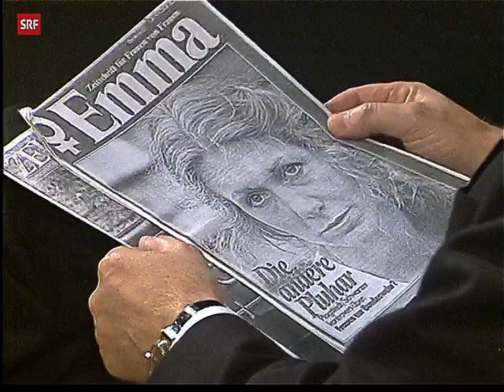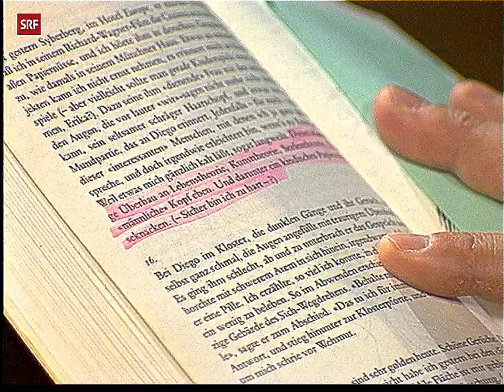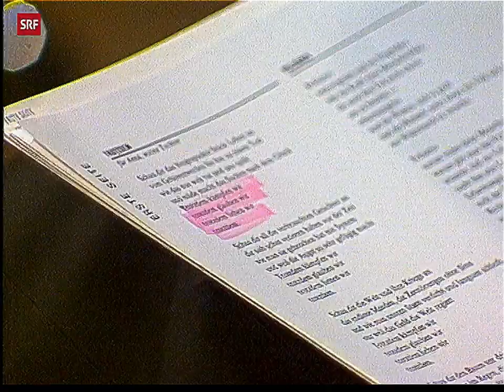Vis-à-vis Erika Pluhar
Gespräch mit der Wiener Schauspielerin und Sängerin Erika Pluhar über ihre Karriere im Burgtheater und im Film sowie über Feminismus und ihr Privatleben,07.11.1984.